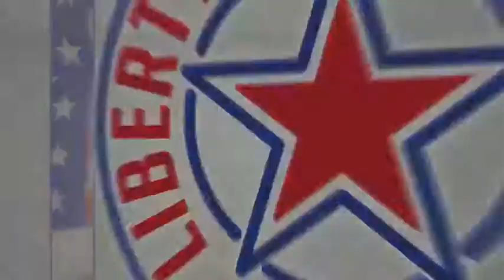Come see us on Demo Day!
Demoday is this Saturday Nov 22, 2014. Come on up and bring some ammo and you can test drive every can we offer. We have demo guns for everything except the 300 Win Mag, for this suppressor we will be using a 308 WIN bolt rifle instead.